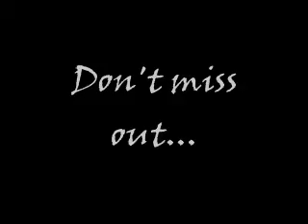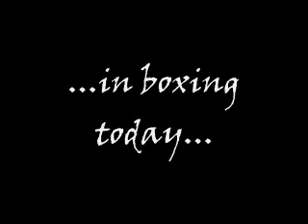The Sultan vs. the Tank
A review of their last bout, as well as a preview for their future one...